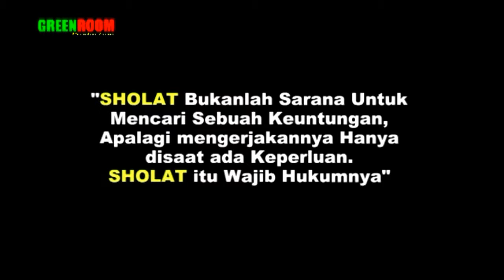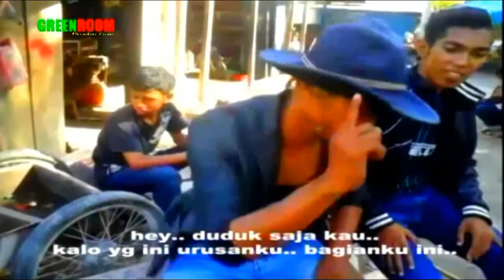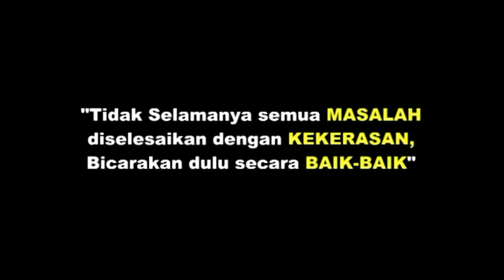GREENROOM - POKUVAVA SEASON 1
GREENROOM SKETSA ANAK SALUBOMBA
KEC. BANAWA TENGAH KAB. DONGGALA
PROV. SULAWESI TENGAH